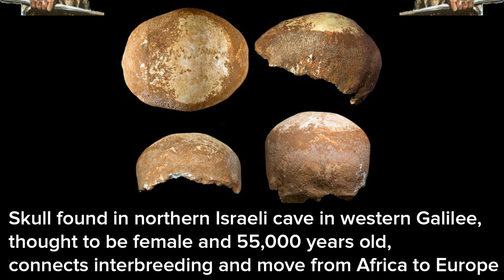Humans Had Sex With Neanderthals